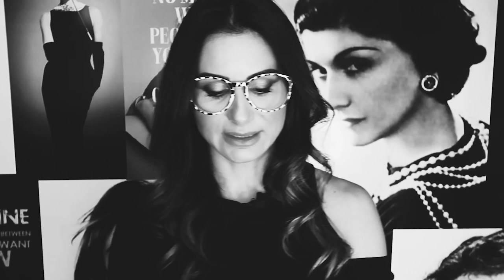PERDA DE SEGUIDORES: Por que as pessoas deixam de te seguir? | Rejane Toigo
Está perdendo seguidores e não sabe o porquê? Vem comigo nesse vídeo eu falo das 3 principais razões para esses unfollow!

Uma pessoa pode estar te seguindo por diversos motivos, mas ela deixa de te seguir apenas por pouca coisa e, elenquei algumas das razões que fazem uma pessoa deixar de te seguir.

A realidade é dura e essa perda de seguidores pode acontecer com qualquer um que não se atente aos devidos cuidados para não cair nesse "limbo" que é a perda de seguidores.

Dentre os motivos da perda de seguidores que separei para que você entenda o porquê as pessoas deixam de te seguir, estão:

1:20  CRIAR EXPECTATIVAS
Criar expectativas é na maioria das vezes, frustrante e é dessa forma que as pessoas deixam de te seguir. Está perdendo MUITOS seguidores? Talvez seja porque as pessoas criaram muitas expectativas em cima do seu conteúdo e quando perceberam, se desinteressaram.

3:23  FORMULA DE CONTEÚDO
Muitos pensam que criar um método único vai fazer ele funcionar para toda a vida e, isto acaba sendo um dos maiores erros de quem vive nas redes sociais, pois estas pessoas acabam perdendo seguidores por conta deste descuido. Criar uma formula para seu conteúdo não vai salvar seus seguidores, a regra é INOVAR!

6:10  ETAPA DE APRENDIZAGEM DA AUDIÊNCIA
As etapas de um funil são essenciais para manter os seguidores interessados no seu conteúdo. Muitos dos perfis que sigo acabam por ficar apenas no topo de funil - o que chamamos de TOFU - que é a etapa na qual é feita a atração de audiência e seguidores.
Mas manter esses seguidores é a parte difícil e por conta disso, muitas pessoas perdem muitos seguidores, porquê não desenvolvem as etapas de meio de funil (MOFU) e de fundo de funil (FUFU).
E ainda temos os conteúdos de reconversão para manter os seguidores interessados no seu conteúdo (REFU).

Se você conhece algum outro motivo para a Perda de Seguidores, deixe aqui nos comentários, vamos conversar sobre!

OUTROS VIDEOS DO CANAL SOBRE SEGUIDORES

👉 PARA ACESSAR MEUS MATERIAIS GRATUITOS:
EBOOK NEUROMARKETING DIGITAL: